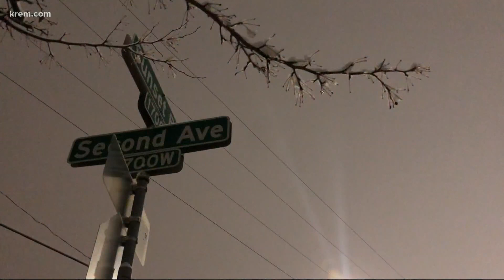Spokane police shut down several blocks in Browne's Addition Monday morning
Pacific avenue is closed at Poplar Street due to a police investigation in Browne's Addition.